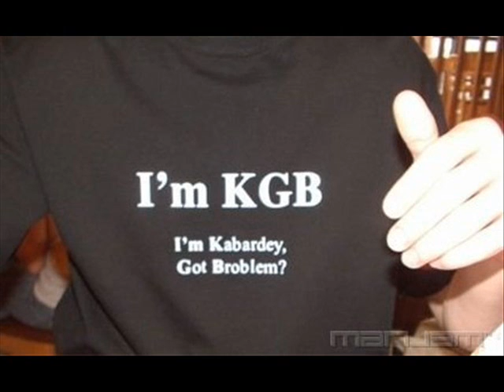Meksa nalchik k6p 07 adiga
fuck russia fuck usa  adiga 4 ever abkhaiza 4 ever